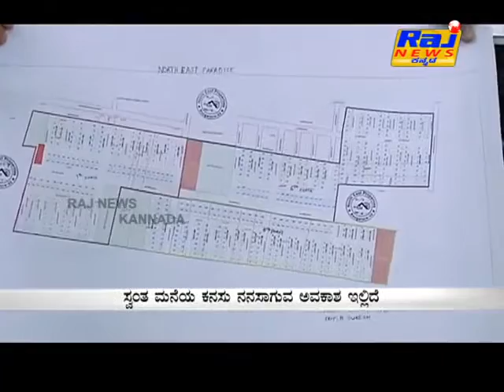SADHAKARU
A SPECIAL EPISODE IN RAJ NEWS KANNADA TELECAST ON SATURDAYS AND SUNDAYS BETWEEN 8:00-8:30 PM.